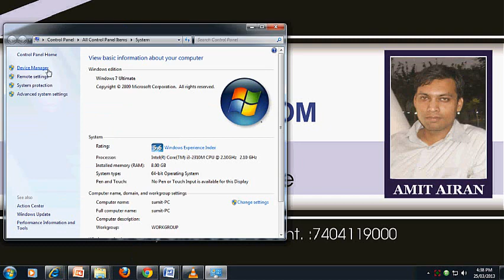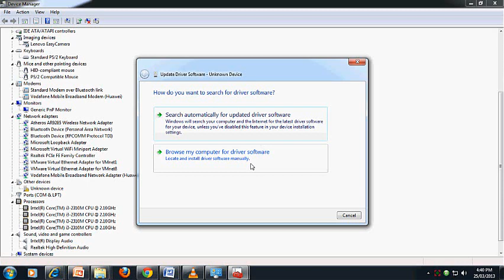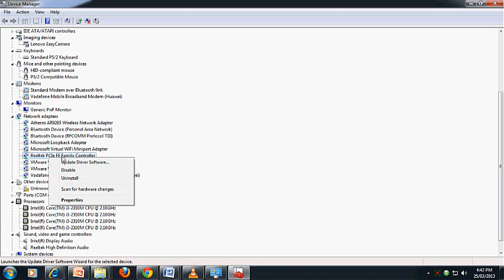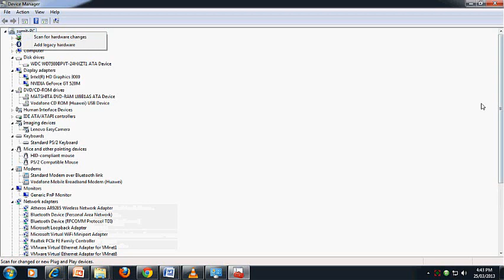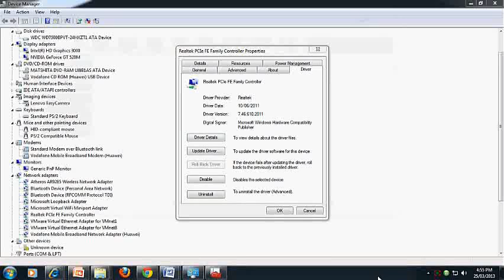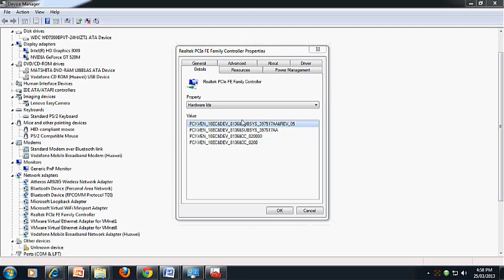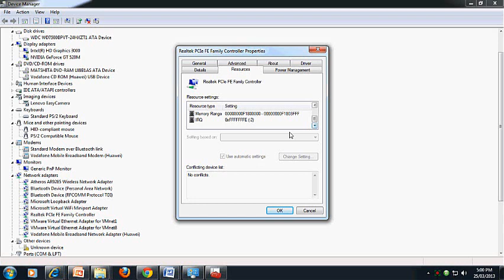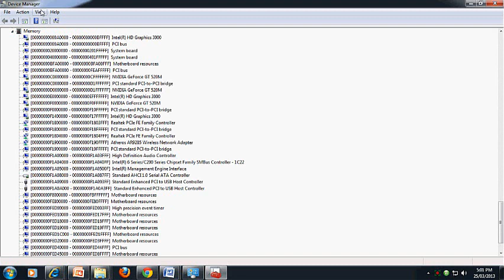Free Learn Managing Drivers and Hardware Devices Exam Code 70-680 part 2 in Hindi by INT institute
welcome to intcbt.com. u can learn free mcitp,ccna,rhel6, tally Erp 9, C++ , MS-Office 2012 and more tutorial on this site.